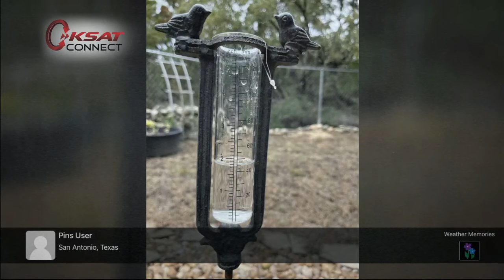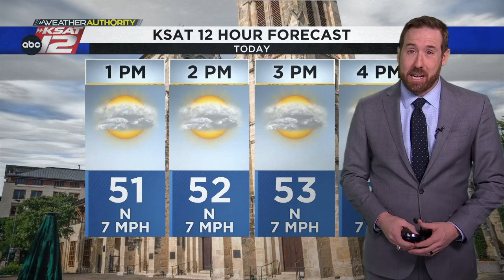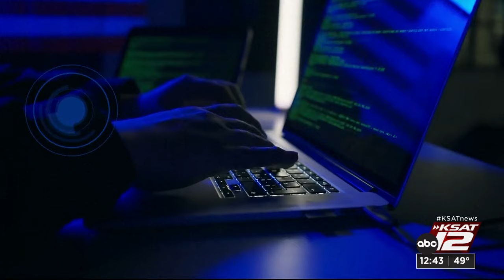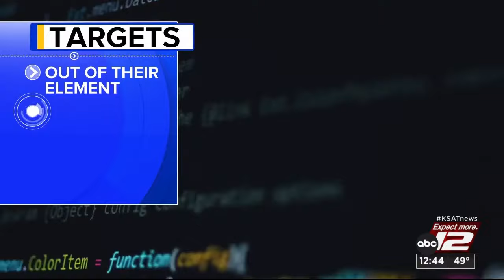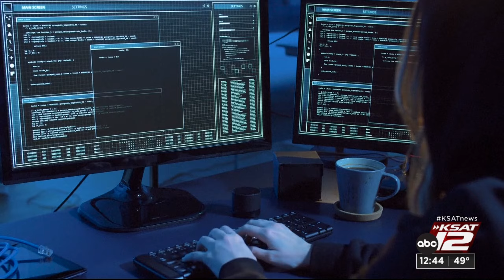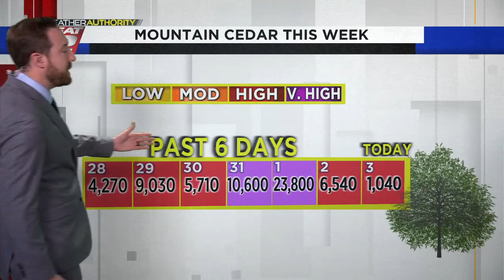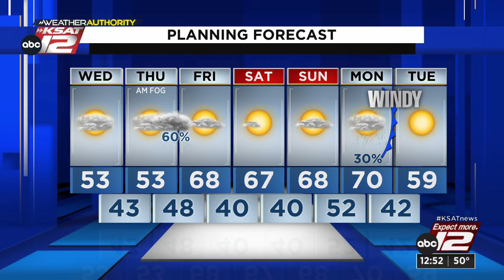KSAT12 News at 12:30 : Jan 03, 2024